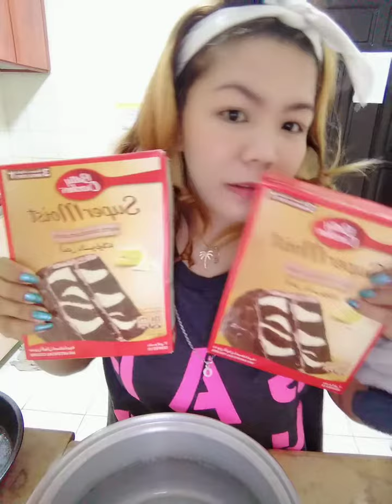Baking cake for my friend birthday 🎈🎉 pbday 🎂